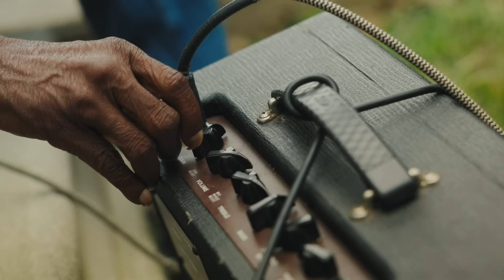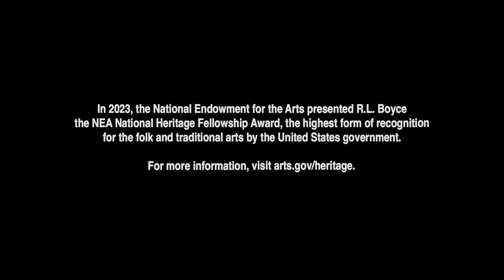R.L. Boyce: National Heritage Fellows Tribute Video (2023)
Dance to the Hill Country blues of the late RL Boyce who turned his boyhood dream of being a musician into a Grammy-nominated career spanning over half a century. Hear how his uniquely contemporary style grew from seeds planted by family, rooted in the African American fife and drum band tradition, and cultivated in Boyce’s tight-knit North Mississippi community.